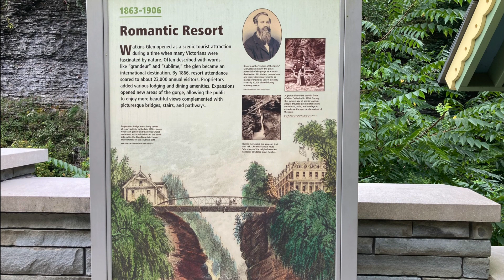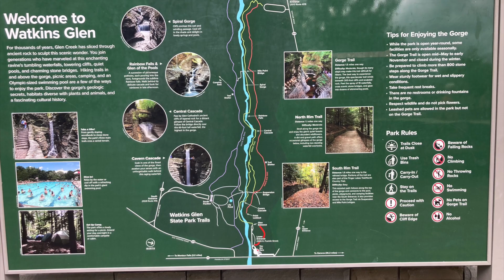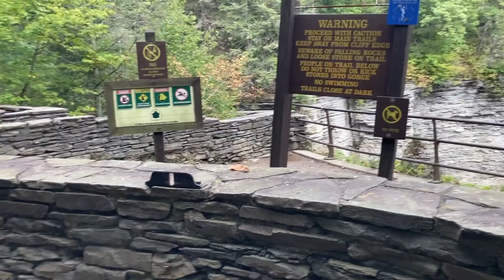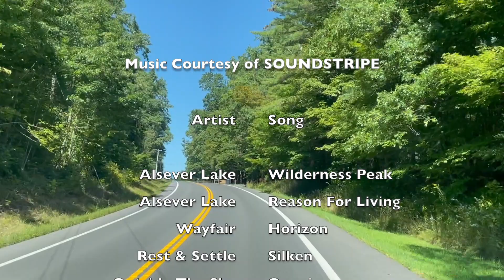Touring the Fingers Lakes Region - New York State 2023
Our camper van adventures concluded in the summer of 2023 with a great visit to the Finger Lakes region in central New York State. We picked three lakes to explore - Keuka, Seneca, and Cayuga Lakes. The Finger Lakes are beautiful and we quickly realized that we only began to scratch the surface of what this beautiful area has to offer.